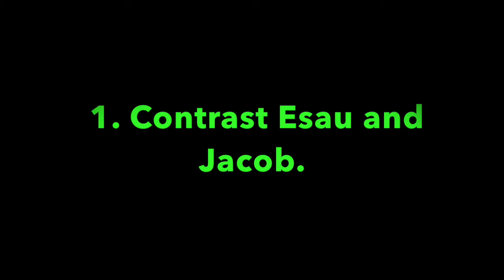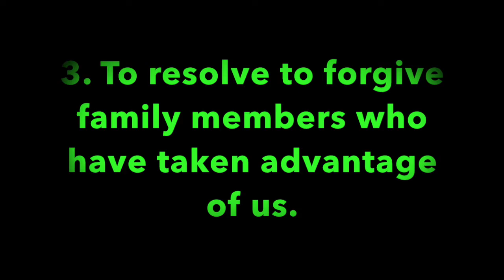Pleasant Green Sunday School Lesson 11-4-2018, Minister, Cedric Hardin